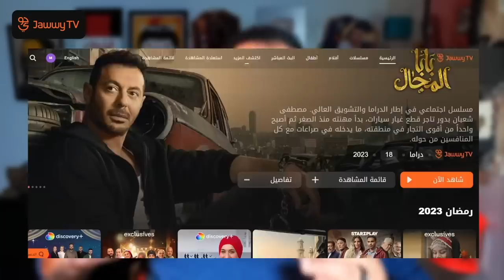04 - رمضان_وأشياء_2023 | الظلام يسيطر في "الهرشة السابعة" وإنطباعاتي عن "مذكرات زوج" 📺 | Filmgamed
الحلقة الرابعة من الموسم الخامس من رمضان_وأشياء ومناقشات حول مسلسل جعفر_العمدة ومسلسل رشيد ومسلسل الهرشة_السابعة ومسلسل مذكرات_زوج ومسلسل الكبير_أوي7 .